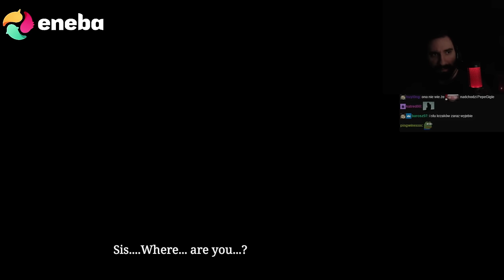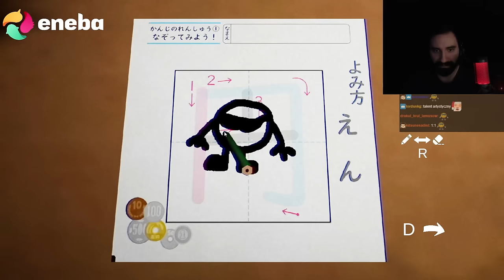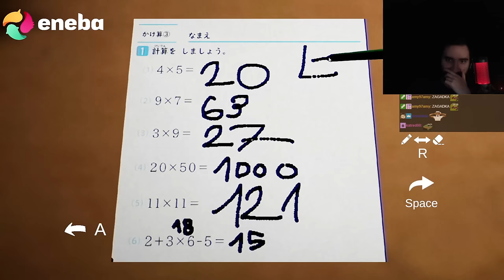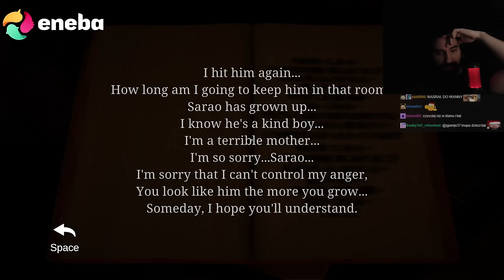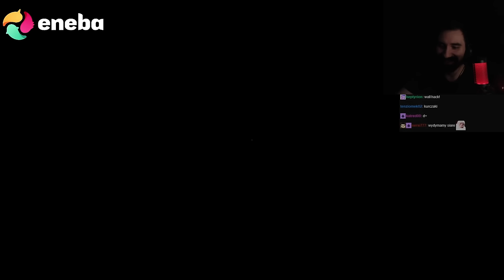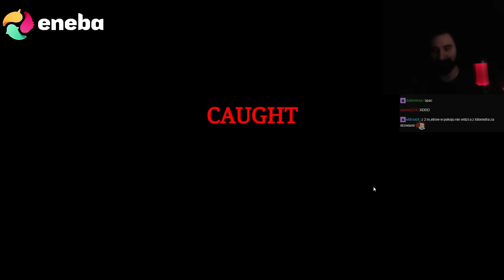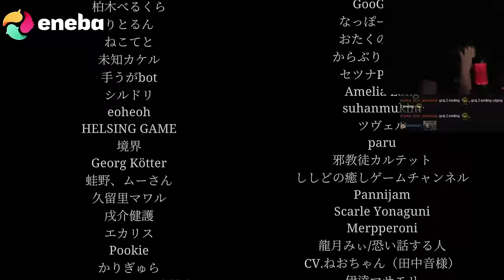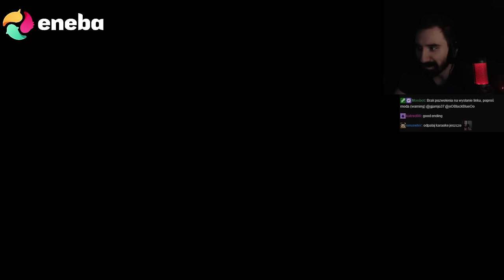HORROR NA FAKTACH O MATCE KTÓRA PORZUCIŁA SWOJE DZIECI 💀| [Chilla's Art] The Kidnap